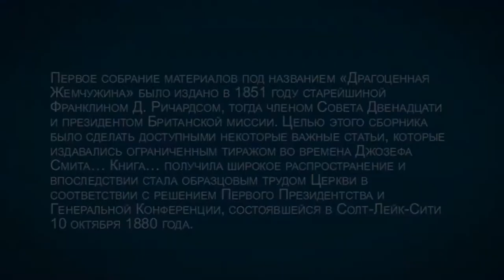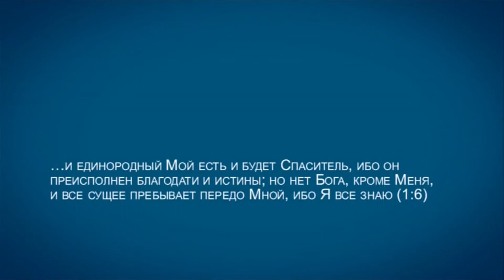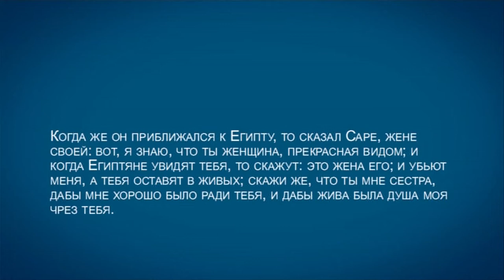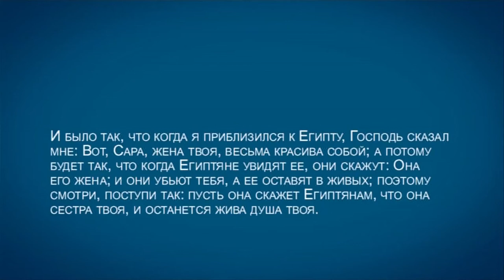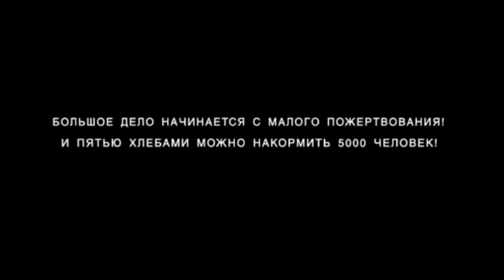TVS A201 Rus 67 Мормоны устройство церкви и образцовые труды Драгоценная жемчужина